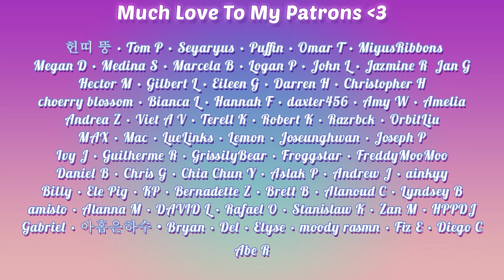Oh My Girl(오마이걸) - Secret Garden MV REACTION!!! | This Had To Be A Message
Hello, human.